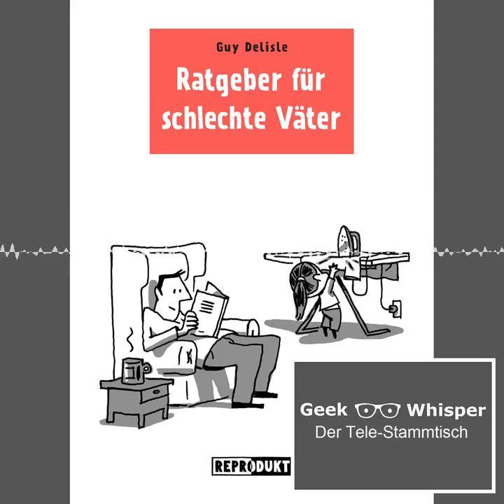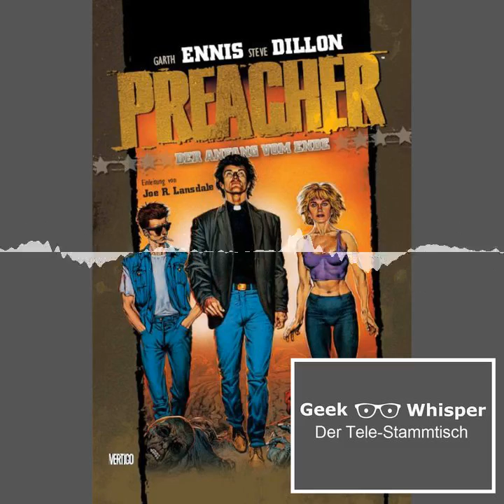Der Tele-Stammtisch Folge 008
i used the following sounds of freesound.org:

Intro "Jingle" von Flo

Chapters:
00:00:00 Intro
00:00:13 Begrüßung
00:01:18 Nik & Andi: Wonder Woman - Der Film
00:26:37 Andy: PET
00:30:27 Andi: Ratgeber für schlechte Väter
00:35:53 Nik: Brigada
00:45:04 Andi: Gute Comics von Image
00:48:54 Andy & Andi: Preacher
00:53:34 Nik & Andi: American Gods
00:56:26 Abmoderation